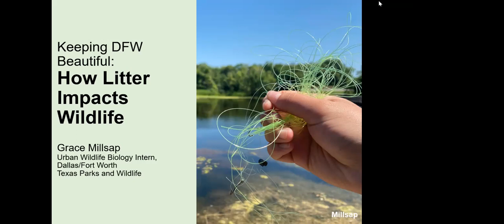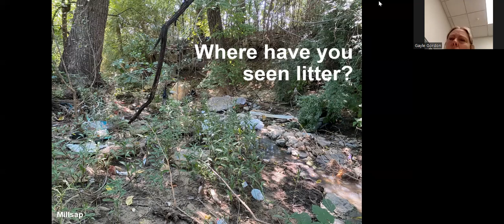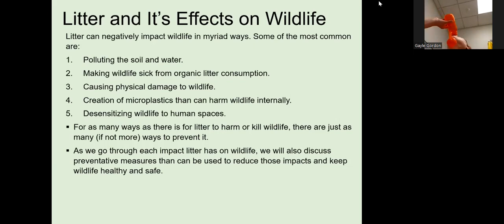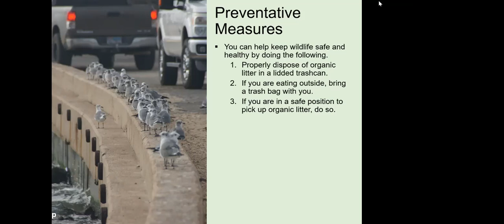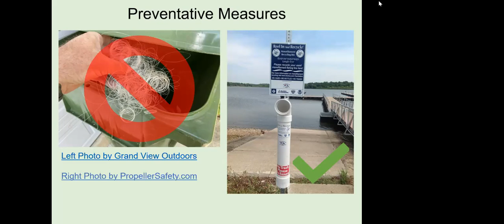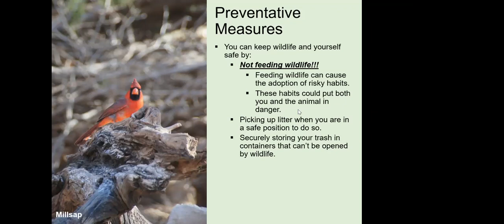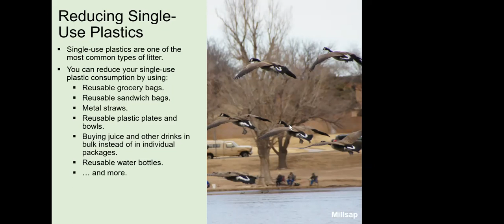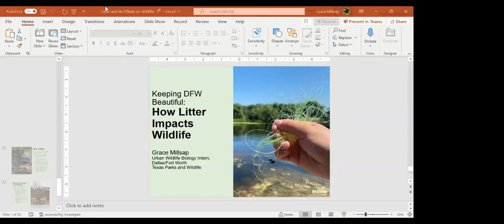Earth Day, Every Day! How Litter Impacts Wildlife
The impacts of improperly disposed of waste are apparent in many ways. We see plastic bags floating in the wind, cans squashed under car tires, and straws washed up on the banks of the Trinity River. Despite our best efforts to put waste where it belongs, trash still seems to be popping up everywhere we look polluting stormwater and the land.

Unfortunately, humans are not the only ones having to deal with the problem of litter, but it does come from us. Our animal neighbors often get the brunt of the negative consequences because they do not always know what’s trash and what’s safe for them. We will be learning more about what our litter problem does to our environment from our long-time friend, Sam Kieschnick and his intern, Grace Millsap.

Sam Kieschnick is an urban wildlife biologist with Texas Parks and Wildlife (TPWD) serving the east side of the DFW metroplex. He previously worked as a nature educator with the City of Mansfield at Oliver Nature Park, as a naturalist at the Fort Worth Nature Center and Refuge, as a science interpreter with the Fort Worth Museum of Science and History, as a botanist with The Botanical Research Institute of Texas (BRIT), and as an instructor at Weatherford College. He has a master’s degree from Tarleton State University where his studies focused in part on the genetics of pocket gophers. Often, Sam is in the field gaining firsthand experience of the wilds of Texas and all aspects of nature. He is presenting today with research specialist and intern with Texas Parks and Wildlife, Grace Millsap.

Earth Day Every Day is a series of online environmental education sessions continuing with the Earth Day theme and bringing expert speakers, special program topics, and a reminder that every day is Earth Day. Presented by Dallas Environmental Quality and Sustainability (DEQS; Green Dallas). These topics empower Dallas residents to make sustainable choices that improve the quality of life for everyone in Dallas and the world.